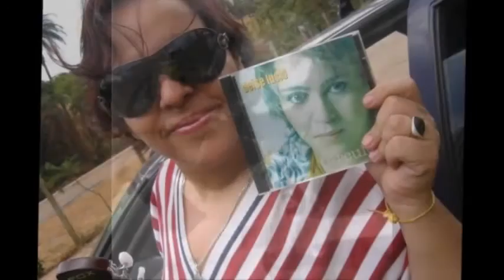HOMENAGEM A VANDERLEE-(DEISE LUCID)